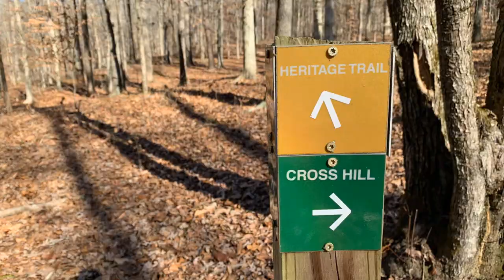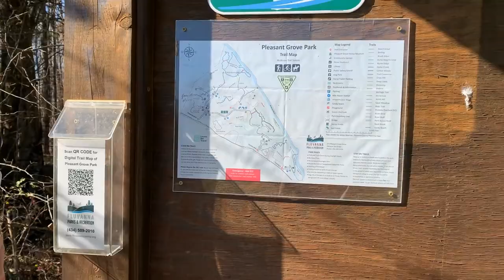Pleasant Grove Promo C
Created by Rebecca, Emily, and Amelie
Members of the Fluvanna County High School Student Government Association